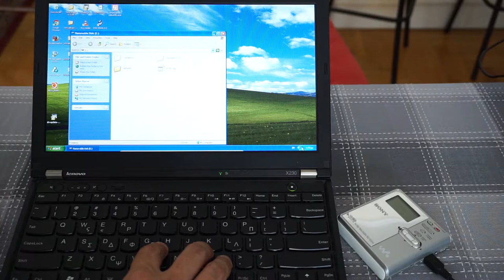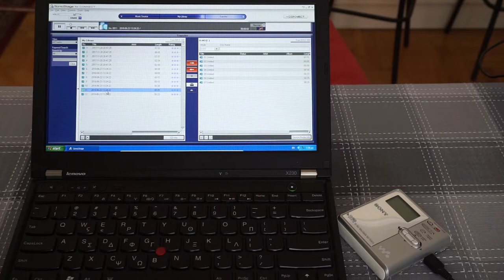[SOLD] Sony Hi-MD MZ-RH910 for sale in ebay (used, bundled set)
ebay listing:

This is Sony MZ-RH910 Hi-MD player/recorder, a portable Hi-MD/MP3 recorder, introduced in 2005. It is in a perfect working condition and in a good cosmetic condition with some small issues, described at the end of the text. It is bundled with discs / microphones and it is ready for use either for recording or for listening to music.

A full demonstration of the unit, including microphones and software usage is in:

Bundle includes:

Sony MZ-RH910 Hi-MD player/recorder. Specs/more info . See at the end of the text the notes for condition.
    Sony ECM-MS907 stereo condenser microphone with foam and stand. Powered by battery (also in demonstration). This is Sony's premium microphone for MD Recorders and it is in perfect working and cosmetic condition. See also video for a demonstration.
    Sony ECM-719 stereo condenser microphone. Can be powered both by battery or by minijack connection (in demonstration no battery is used). It's a small - portable microphone that can be hidden, ideal for bootleg recordings :-) It had been repaired because of some bad connection between cable and mic, although some repair signs and some glue are visible, it's in perfect working condition (see video).
    2xSony Hi-MD discs (1 Gb), used, but can be rewritten many times. Notice that even used, HiMD discs are some kind rare and their price is high, you can check with some search in ebay for Hi-MD discs.
    10xTDK brand new MD discs (80Min), in unopened package, fully compatible with MZ-RH910.
    Sony 100V-240V transformer, with EU plug (can be used outside EU with the proper adapter).
    Sony EBP-RH10 RL6 (AA) external battery case to provide more energy for the MD recorder.
    MZ-RH910 is powered by an after-market Ni-MH battery, it's the green battery as depicted in one of the photos. It was unused for some years, however it looks to have enough power / recharge cycles yet. Such batteries can be found in ebay for about 10 Euros/$ per pair.
    A Sony NH-10WM battery, was the original package one, but it is died. It is included in the bundle only for reference.
    Owner's manual, in English.
    CD-ROM with Sony SonicStage version 3. Latest version is 4.3 and can be found in internet. Notice that SonicStage is only compatible with 32-bit systems and you may use some older system in order to run (search in google for SonicStage compatibility). A demonstration of SonicStage usage is included in video.

Condition notes

Besides the small scratches and signs of use that you may inspect in photos / videos, battery port had failed in the past. It was not given for repair as with a simple adhesive tape battery compartment is kept closed and safe. Unit will be delivered taped on battery opening, with the tape visible in attached photos videos. Replacing battery needs to remove old tape and put some new one, a very easy task that requires no technical skills. You may choose to repair the issue if you wish or you can keep using the tape "workarround", in both cases, unit is full functional, responsive and without any problems in audio quality / reproduction / recording, as shown in demonstration video.